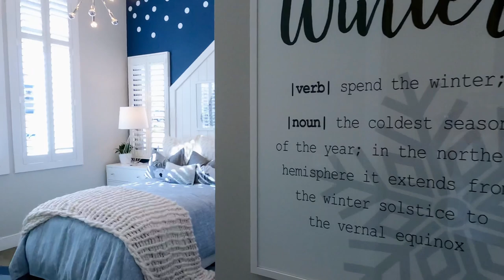Toll Brothers Summerlin Village | Shadow Point Single Story Home Community | from mid $600,000 +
TOP 25 Realtor-Entrepreneurs of 2020

Beautiful Single Story One Level Home ... of your Dreams! 😀 Flexible option for a second floor NextGen (Guest Gouse or Loft) Bonus Room.
Floorpans from 2,364 square feet to 2,788 square feet, 3-4 bedrooms.
Take advantage of Record LOW Interest Rates today! Current prices start from $648,995 and up.  ( prices subject to change without notice)

Touring Eclipse Elite Model
4 Bedrooms, 3 full Baths, 2 half bath, 3-car garage
2,788 SQ FT
Desirable open floorpan
Luxurious Master Bedroom & Owner's spa
Huge second floor Bonus Room (as an option)
Prices for Eclipse Model start from $711,995 .

Small Exclusive, gated Single Story Neighborhood 😍 in Summerlin Village with Community swimming pool, BBQ area. Beautiful Mountains, City & Valley views.

Tatiana Moody
New Construction Homes Specialist
NV License 0074316
Simply Vegas

Tatiana Moody, Realtor at Simply Vegas Real Estate, Professional Home Expert with 15+ Years of Experience in Las Vegas Real Estate Market. Tatiana is a Former Professional Ballet Dancer from Russia with passion for artistic expressions in Real Estate Home Video presentations.  Tatiana is active fitness enthusiast & as a professional former Ballerina brings much inspiration and beauty when showcasing home listings. Contact Tatiana Moody for exclusive Property Tour and for private Real Estate Consultation.
License # S.74316
Search for your Dream Home here:
❤️ DreamHouseLV.com
Instant Free Home Evaluation:
🏡 DreamHouseLV.com/evaluation
Instagram.com/tatianamoody